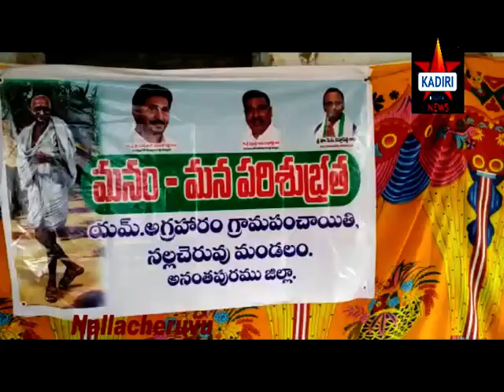01 06 2020